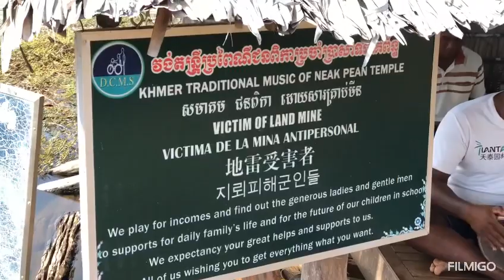Great with Mr Glenn Saxson Movie star Italy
Tour with Glenn Saxson movie star 😍😍😍👏👏👍👍